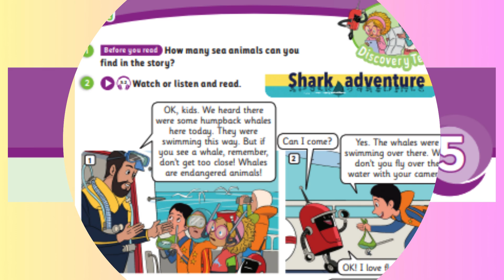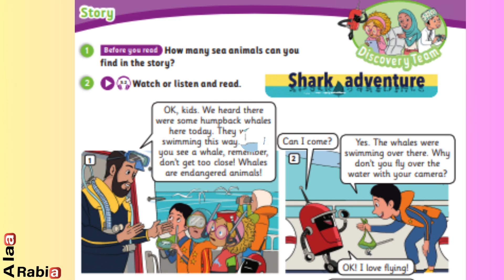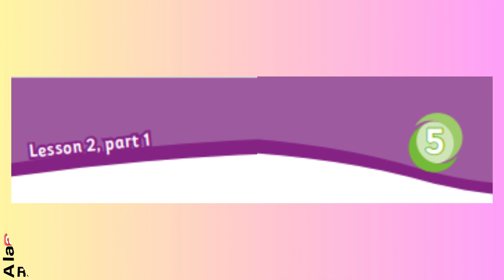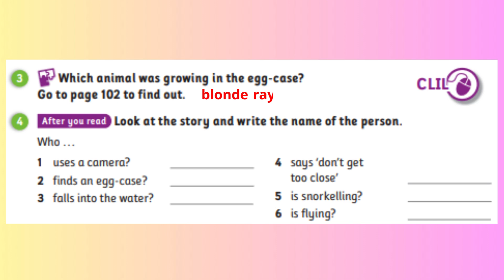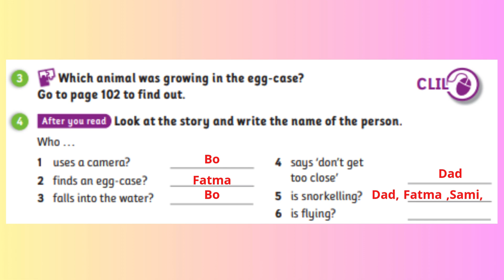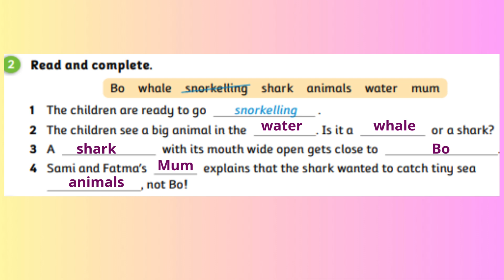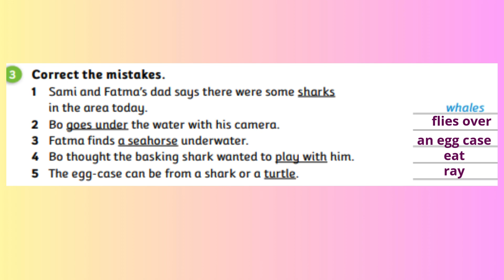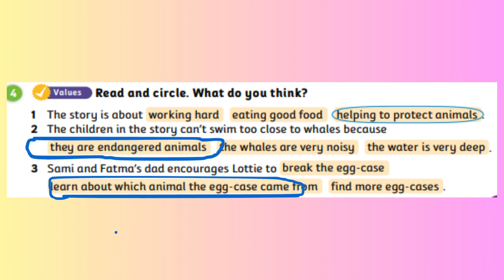الصف الخامس الفصل الثاني/شرح الدرس الثاني من الوحدة الخامسة/Grade5BLesson 1/listenandlearn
✅ قناة الواتس للغة الانجليزية
.🌸جروبات  اللغة الانجليزية. 🌸
🌸باستخدام الذكاء الاصطناعي
✅  الصف الخامس. 💐
 المنهج الجديد
المجموعه أ.  ⤵️⤵️

المجموعه ب. ⤵️⤵️

✅ الصف السادس 💐
 المنهج الجديد
المجموعة أ.  ⤵️⤵️

المجموعه ب. ⤵️⤵️

✅ الصف السابع. 💐  ⤵️⤵️

✅ الصف الثامن  💐  ⤵️⤵️

✅ الصف التاسع. 💐  ⤵️⤵️

🌸 روابط هامه جدا  🌸 ⤵️⤵️

🌸 تكرما انشروا الروابط لتعم الفائدة.

🌍 Welcome, Grade 5 students! Are you ready to learn about animals that are in danger? In this video, we will explore some amazing animals that need our help! 🐼🐘🦏

What You Will Learn in This Video:
In this lesson, you will:
✅ Learn about endangered animals and why they are in danger.
✅ Discover different habitats where these animals live.
✅ Understand the reasons why these animals are disappearing.
✅ Learn how we can help save endangered animals.

What Are Endangered Animals?
Endangered animals are animals that may disappear forever. Some animals are critically endangered, which means they are very close to extinction. This means that soon, we may not see them in the wild anymore!

Examples of Endangered Animals:
🌿 Pandas – Pandas live in China. They eat bamboo, but their forests are getting smaller.
🌿 Tigers – Tigers are strong and fast, but people hunt them for their fur.
🌿 Elephants – Elephants live in Africa and Asia. Some people kill them for their tusks.
🌿 Sea Turtles – These turtles live in the ocean, but plastic pollution is hurting them.
🌿 Rhinoceroses – Rhinos are in danger because people hunt them for their horns.

Why Are These Animals in Danger?
There are many reasons why animals are in danger, including:
🔹 Hunting – Some people hunt animals for their skin, fur, or horns.
🔹 Pollution – Garbage, plastic, and chemicals harm animals in the water and on land.
🔹 Deforestation – Cutting down trees destroys animals’ homes.
🔹 Climate Change – The Earth is getting hotter, and this changes animals’ habitats.

Even though animals are in danger, we can help them! Here’s how:
🌱 Protect forests and oceans – Do not throw trash in nature.
🌱 Recycle and use less plastic – This keeps the ocean clean for sea animals.
🌱 Do not buy animal products – Never buy things made from elephant tusks, turtle shells, or tiger fur.
🌱 Support wildlife organizations – Groups like WWF help protect endangered animals.

Saving endangered animals is important because every animal is part of nature’s balance. If animals disappear, it will change the whole world. We must protect them for the future!

This video is perfect for Grade 5 students in Oman who study English as a second language. It is also great for teachers and parents who want to help kids learn about nature and wildlife.

📌 Like this video if you love animals! 🐾

🌎 Let’s work together to protect animals and our planet! 💚🌱